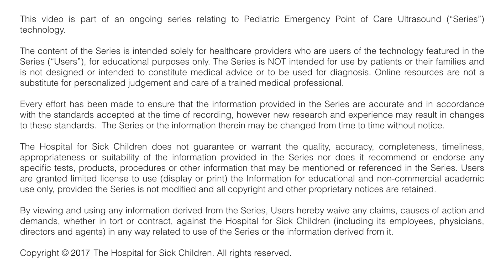Introducing Our New Fellows for Season 5!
This year, we'll be embarking on a project in Pakistan, a conference at WINFOCUS, and making Mandarin, French and Hebrew videos in addition to our regular cases and lectures!

P2SK is a multilingual collaboration of physicians and specialists in the field of Paediatric Emergency Medicine, based at the Hospital for Sick Children (SickKids) in Toronto, Canada. Our goal is to highlight point-of-care ultrasound (POCUS) as a viable solution in bedside patient care.

We aim to bring POCUS, an industry disruptive technology, to millions of children globally, significantly improving their quality of care while decreasing overall healthcare costs.

To learn more about how you can join our fellowship program or elective rotation,

Happy Scanning!